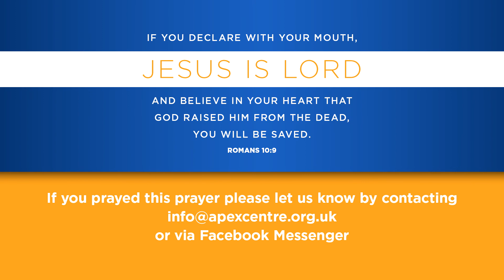APEX CHURCH ONLINE 23.01.2022 | THE FIGHT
Our special guest speaker Dr Scott Wilson brings a challenging message entitled 'The Fight'.